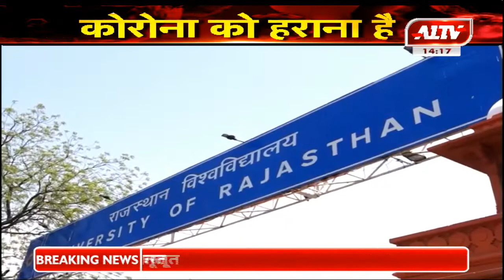जयपुर :: 16 अप्रैल से 31 मई तक ग्रीष्मकालीन अवकाश